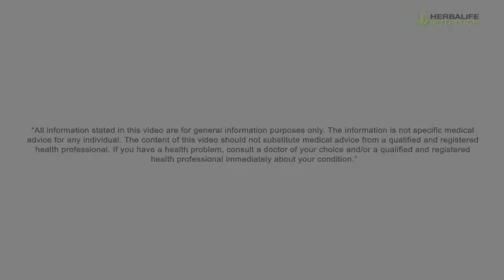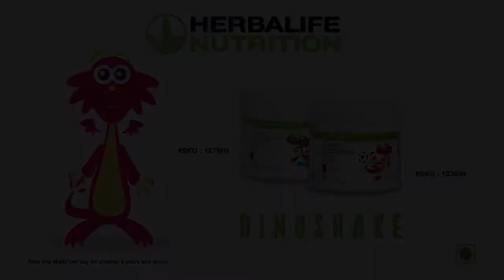Herbalife strawberry dinoshake - herbalife strawberry dinoshake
herbalife strawberry dinoshake - How To Make Herbalife Dinoshake in format, How To Make Herbalife Dinoshake

herbalife strawberry dinoshake. Results

Buy Herbalife Weight Loss products Online in India

Herbalife is formulated with corn silk, an herb traditionally used to support healthy elimination of water

How to make dinoshake - Start making your own internet bussines today Posts about Supplemental Nutrition Assistance Program

it is the time of launching dinoshake strawberry flavour...

this video is about herbalife dinoshake and in this video i will provide all information..